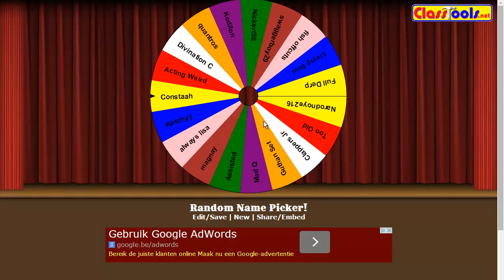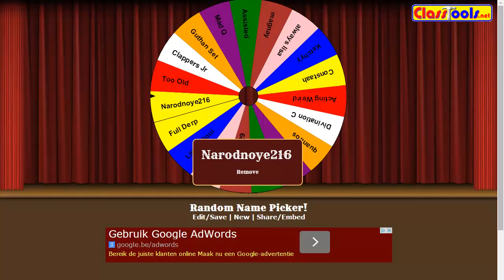Runescape3 | winner of my junkbank giveaway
Yeah sorry i uploading this like 2 to 3 days after i recorded it didn't
realy felt like uploading :D